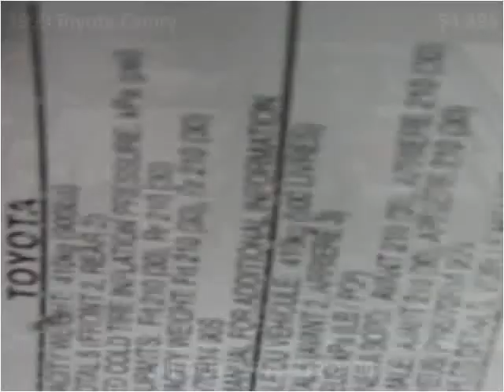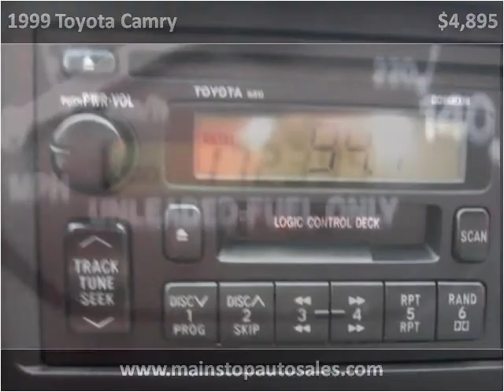1999 Toyota Camry Used Cars Rice Lake WI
This 1999 Toyota Camry is available from Main Stop Auto Sales.